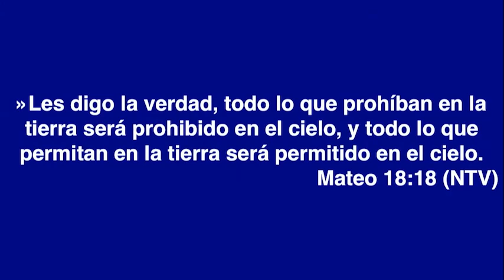The power of Binding and loosing!